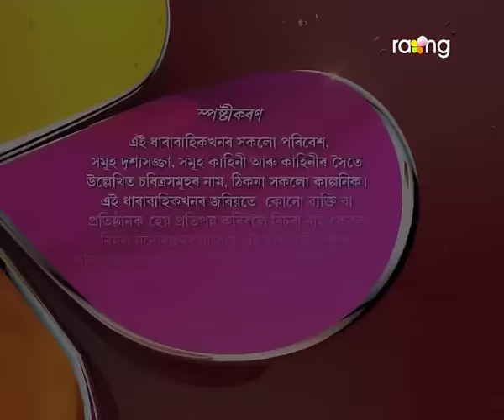Abelir Ramdhenu | 10th Dec | Full Episode | No 96